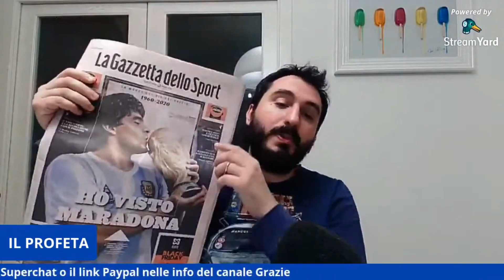GUIDA ASTA FANTACALCIO - 14 - Come costruire una Rosa Facile da Gestire - Consigli, suggerimenti